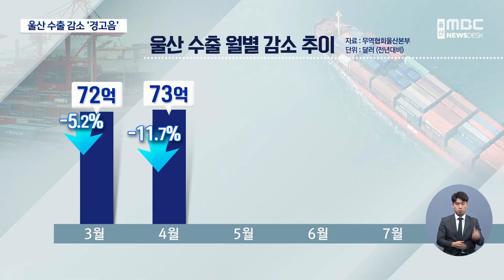중국 발 위기경보..수출 5개월 연속 내리막(2023.08.22/뉴스데스크/울산mbc)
석유화학제품의 대중국 수출 감소 등으로 인해 울산지역
수출이 5개월 연속 감소세를 보이고 있습니다. 휘청이는
중국경제가 지역 경제에 까지 영향을 미치고 있습니다.